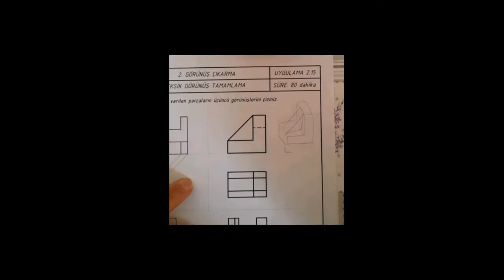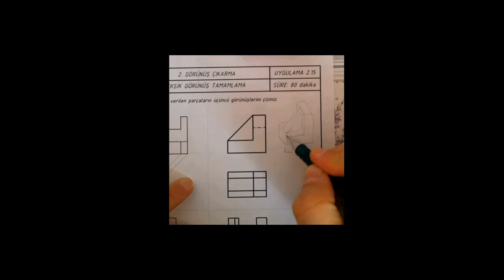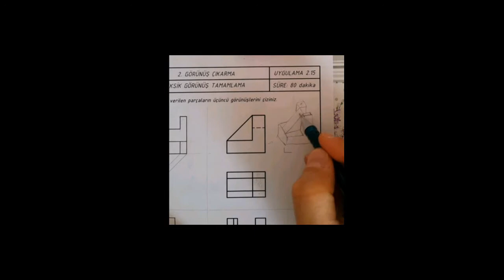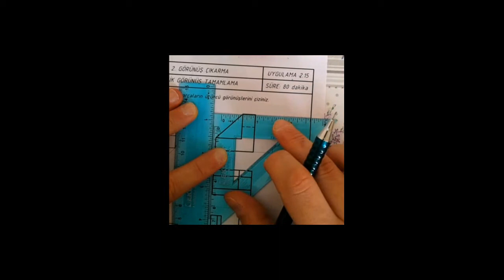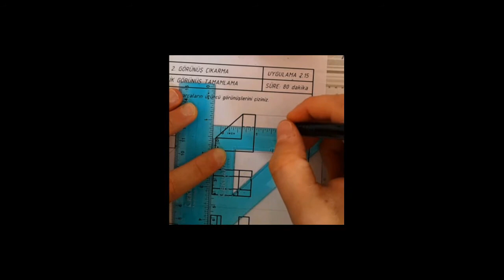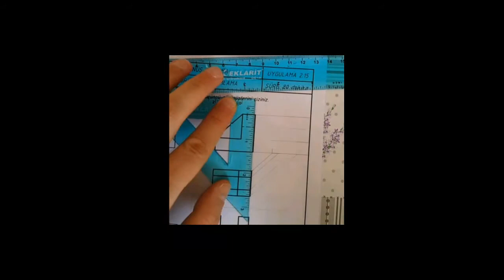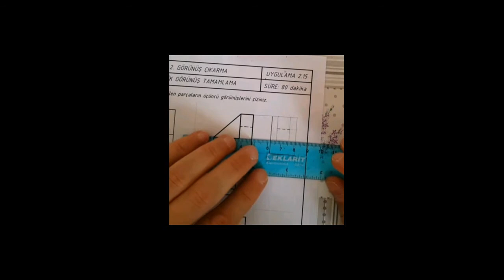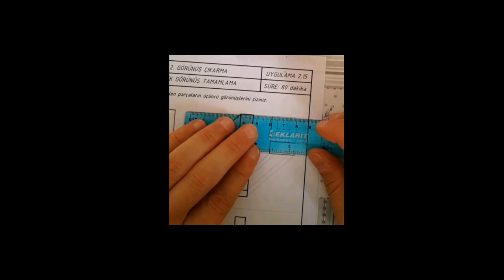Görünüş tamamlama 4 (completion of appearance)